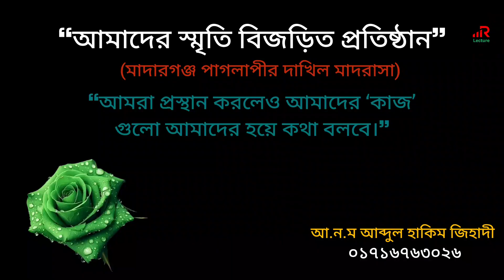প্রতিষ্ঠানের স্মৃতিচারণ ও সাবলীল ভাষায় মনোমুগ্ধকর আলোচনা | Abdul Hakim Zihadi | 01716763026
🔰 AssaLamU ALaikuM 🔰

০১৭১৬৭৬৩০২৬] “Abdul Hakim
Zihadi - আব্দুল হাকিম জিহাদী❞ |

❝প্রতিষ্ঠানের স্মৃতিচারণ ও সাবলীল
ভাষায় মনোমুগ্ধকর আলোচনা❞

'Social Contact' 👇

★ Abdul Hakim Zihadi,